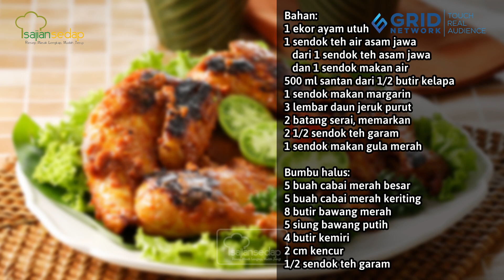Resep Ayam Cocoh Bakar, Pecinta Ayam Bakar Wajib Coba!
Kayak apa, sih, rasa ayam bakar cocoh? Cobain deh resepnya dari Sajian Sedap berikut ini. Dijamin bikin nasi di magic jar cepat habis!

00:00- intro
00:36- cara menyiapkan ayam
00:44- cara membuat bumbu ayam cocoh bakar
01:00- cara mengungkep ayam
01:09- cara membuat ayam cocoh bakar
01:16- resep ayam cocoh bakar

Produser: Intan Yusan Septiani
Penulis Naskah: Qorin & Indri
Peraga: Qorin, Resi & Indri
Fotografer: Bambang Tetuko, Andrian & Osyad
Videografer: Bambang Tetuko, Andrian & Osyad
Video Editor: Bambang Tetuko, Andrian & Osyad